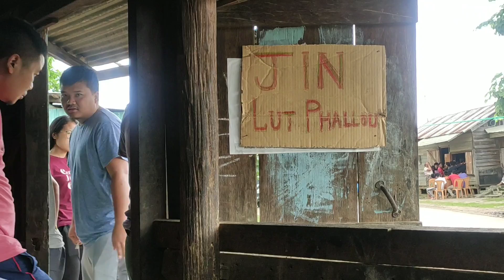Maukot/Tuiveljang (Tuivai lui picnic) VLOG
Song used in the vdo Zunthakni by Mwanlal Tunglut